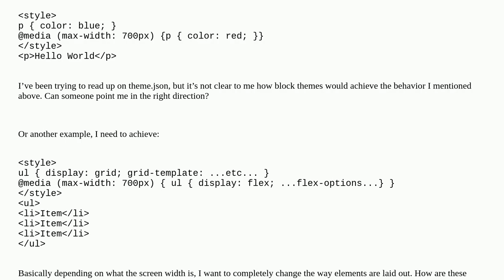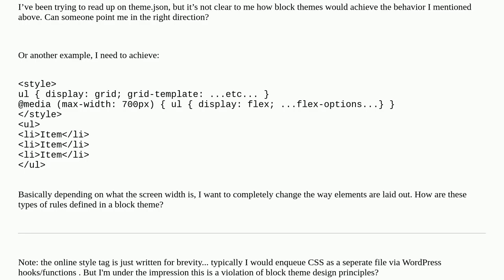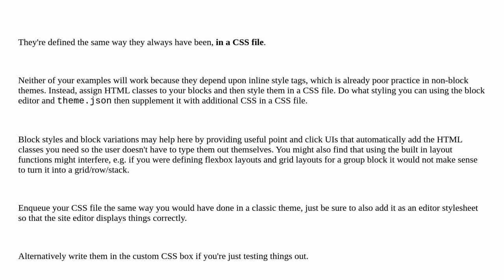Wordpress: Responsive rules with block themes and theme.json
Responsive rules with block themes and theme.json

A special thanks goes out to the community

  responsive theme.json block-editor